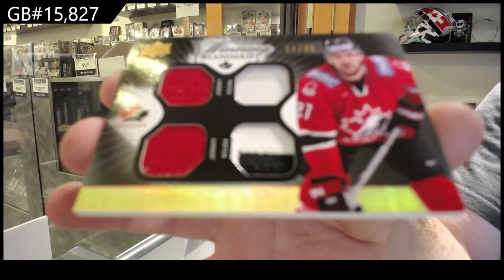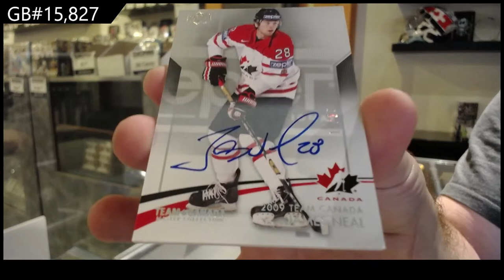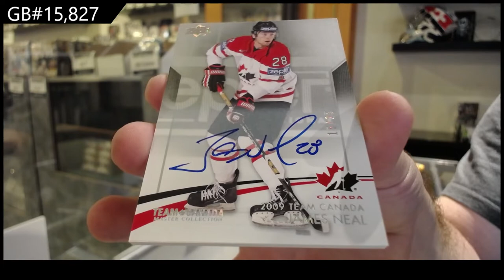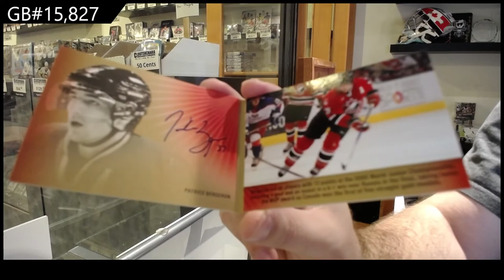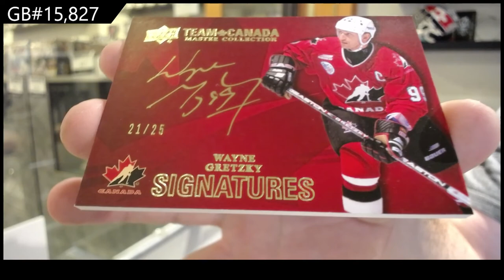14-15 Upper Deck Team Canada Master Collection Hockey Box Break - C&C GB #15,827